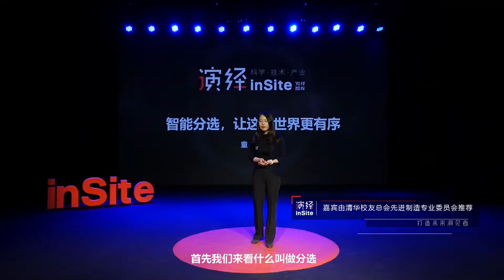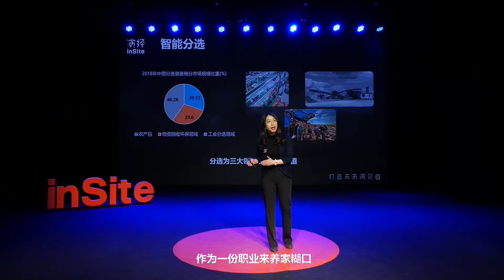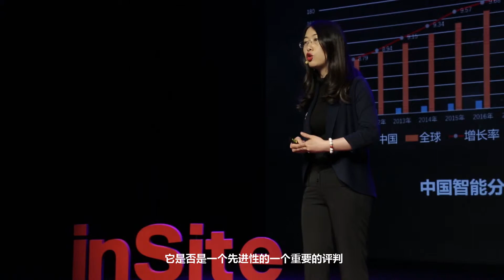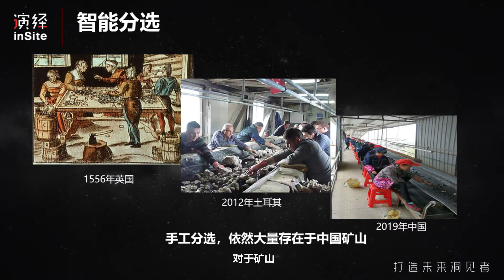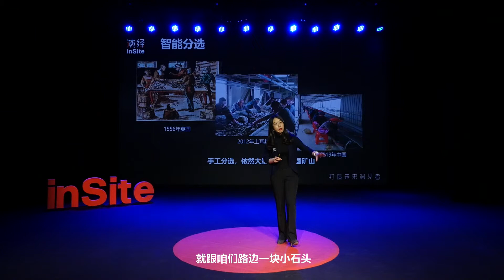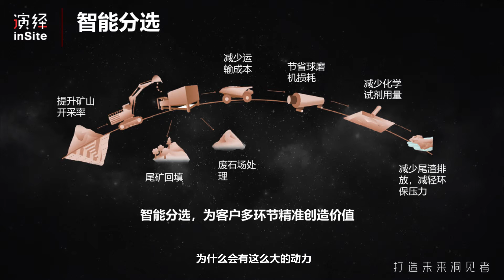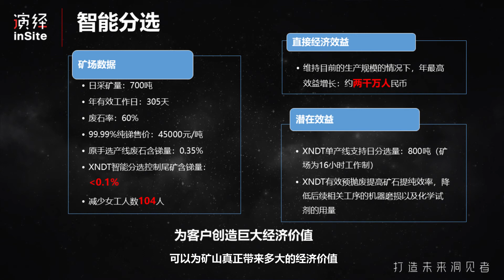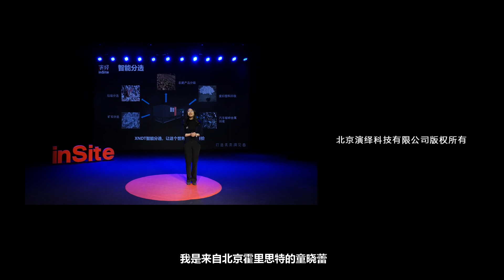智能分选，让这个世界更有序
我们总在强调环保物资要分类回收，但怎么才能从大量废弃物中选出有价值的物品变废为宝？在开采率低、精度要求高的矿石行业又该如何减少对废矿的处理？本期节目中，霍里思特科技有限公司首席科学家童晓蕾女士将揭秘如何通过智能分选为世界创造更大的价值。